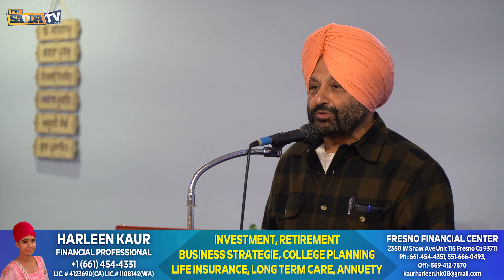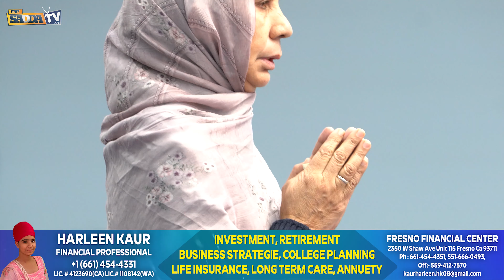ਸਾਹਿਬਜ਼ਾਦਿਆਂ ਦੀ ਸ਼ਹਾਦਤ ਨੂੰ ਸਮਰਪਿਤ ਸਮਾਗਮ || Seattle || Washington || USA